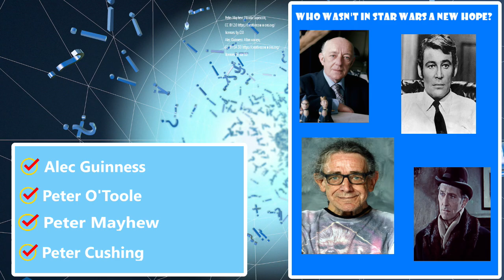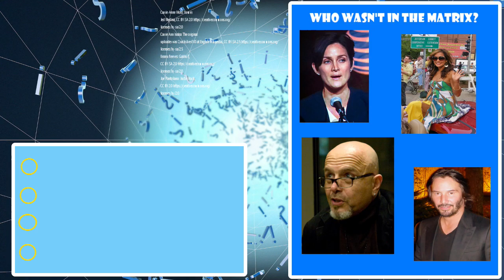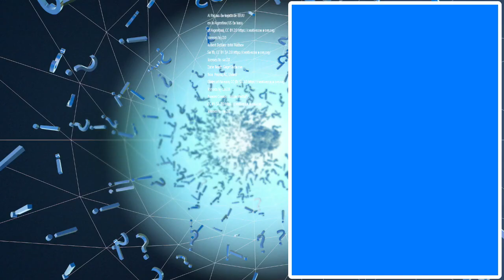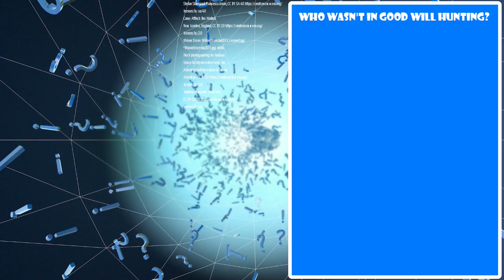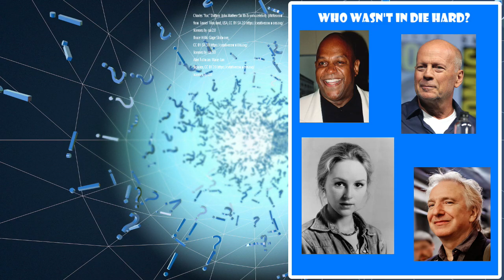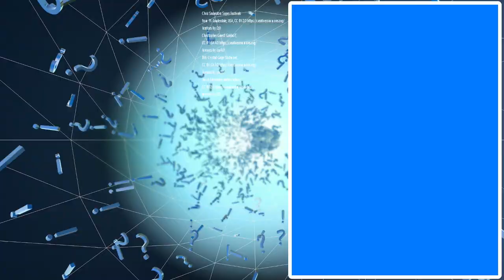Which Celebrity is not in This Movie Trivia Game / 23 Questions / Quiz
Which Celebrity is not in This Movie Trivia Game / 23 Questions / Quiz Challenge

Today we look at 3 people who starred in each movie, and one who didn't.
Can you figure it out before time runs out?! Did you find my mistake?  What was it?